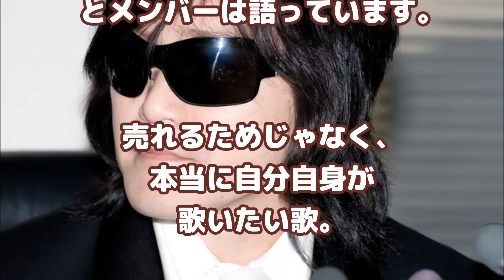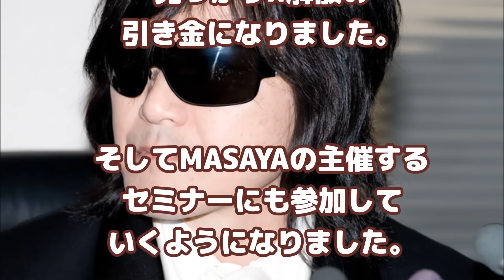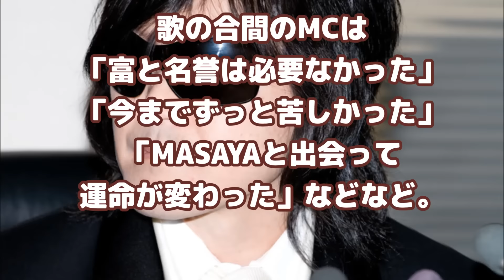【真実】TOSHIのXJAPAN解散後のMASAYA洗脳のきっかけ 妻と子供は？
TOSHI洗脳からの
帰還と音楽活動